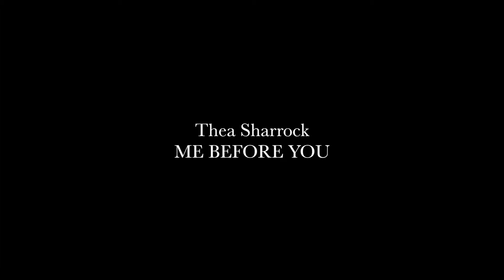Thea Sharrock: ME BEFORE YOU